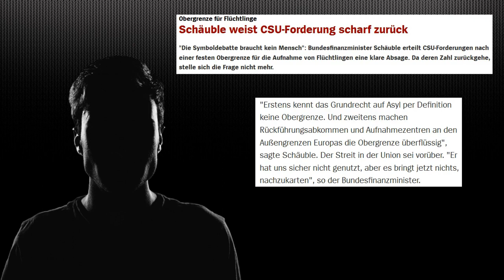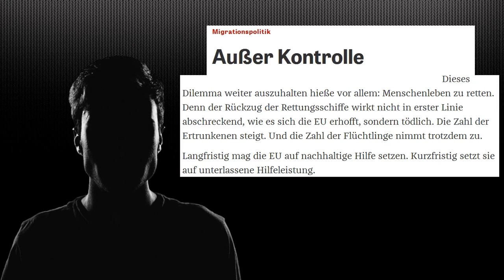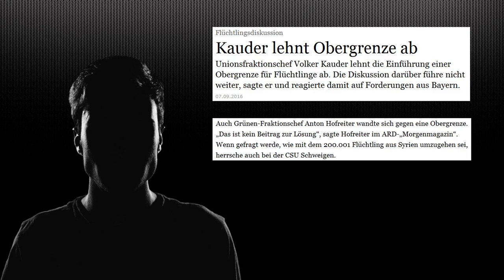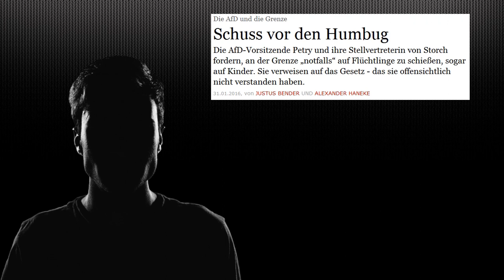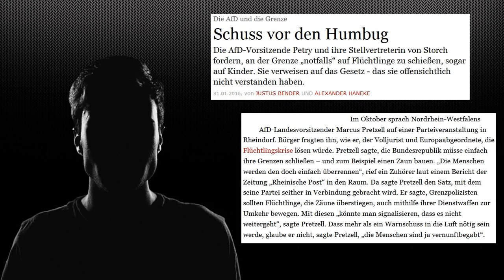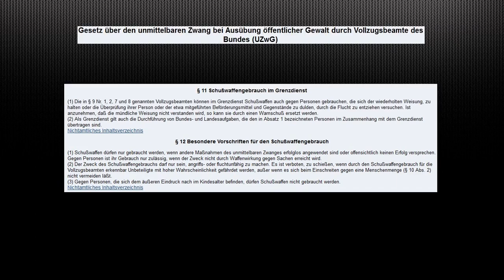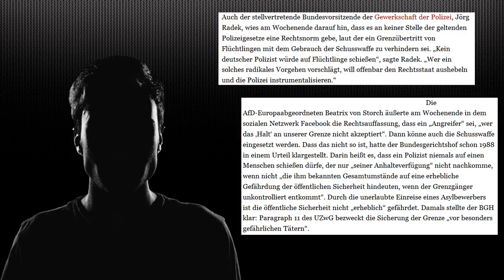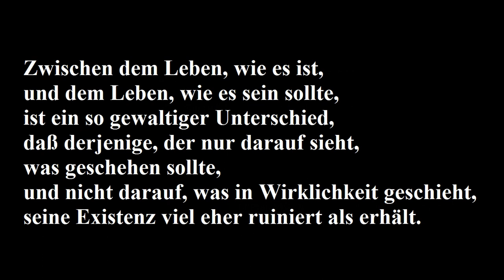Grundgesetz Artikel 0: Das Recht des Stärkeren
Was ist die Grundlage jedweder Gesetzgebung?

Nach einer Einleitung, die uns vom Chaos der derzeitigen Asylsituation zu Forderungen der AfD nach Schließung der Grenzen sowie deren bewaffnter Verteidigung führt, folgt meine Einschätzung zu dieser Grundlegenden Frage. Die Antwort könnte dabei einfacher nicht sein: Stärke. Wer außreichend Macht besitzt, Regeln auch durchzusetzen, dem obliegt automatisch die Autorität der Gesetzgebung und wer diese Macht nicht besitzt, der muss sich beugen. Ganz gleich welche hehren Ideale in Verfassung und Gesetzbuch verankert sind, bleibt dies doch die ewige Realität des Rechts.

Quellen- und Bildverzeichnis:

Artikel: 'Schäuble weist CSU-Forderung scharf zurück'
Urheber: Der Spiegel

Artikel: 'Kauder lehnt Obergrenze ab'
Urheber: Frankfurter Allgemeine Zeitung

Artikel: 'Griechenland sperrt sich gegen Rücknahme von Flüchtlingen'
Urheber: Die Zeit

Gesetzestext: 'Gesetz über den unmittelbaren Zwang bei Ausübung öffentlicher Gewalt durch Vollzugsbeamte des Bundes (UZwG)'

Zusammenfassung: 'Auswahl der Kooperationsländer'
Urheber: Bundesministerium für wirtschaftliche Zusammenarbeit und Entwicklung

Artikel: 'Diese 17 Staaten behindern Abschiebungen aus Deutschland'
Urheber: Die Welt

Artikel: 'Türkei setzt Rücknahme von Flüchtlingen aus Griechenland aus'
Urheber: Merkur

Artikel: 'Außer Kontrolle'
Urheber: Die Zeit

Artikel: 'Schuss vor den Humbug'
Urheber: FAZ